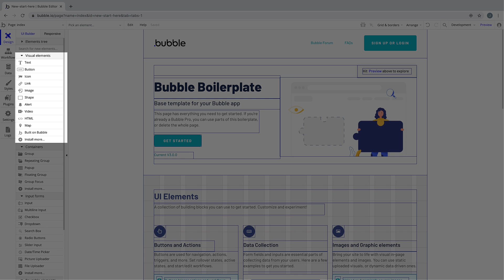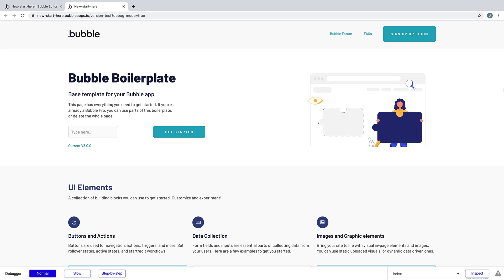Designing an Interface: Bubble Introduction Series [3/10]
Bubble is a visual programming language that lets you build web applications without code. Using Bubble, you can build a fully-functional web application quickly and affordably.